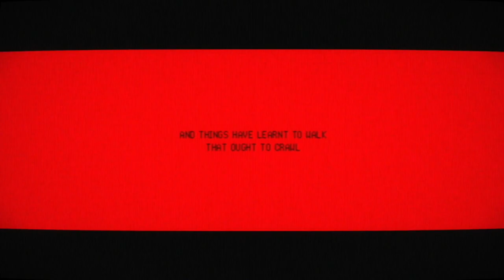Signalis - Intro Trailer (FAN MADE)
This trailer is fan-made, it's not an official trailer from rose-engine or any of their publishers.
Please refrain from discussing story topics in the comments, this is intended for new players (all material is from the intro, aka. the first 10 minutes of the game, so don't worry about any spoilers !).